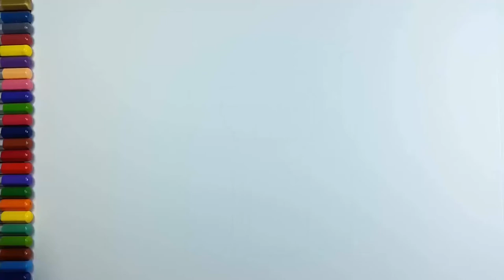How To Draw and Color Castle Kids Drawing Simple Coloring Pages For Kids